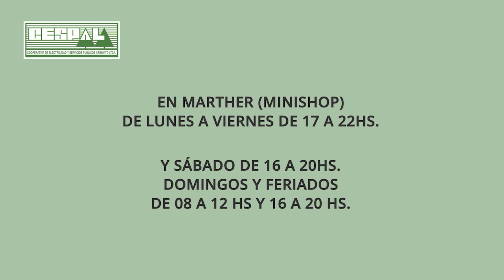JAVIER BALDISARRI (COORD. GENERAL SEGURIDAD CIUDADANA)